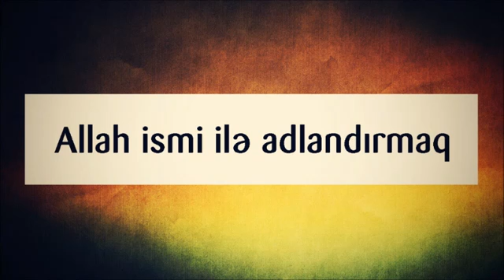Allah ismi ilə adlandırmaq ¦¦ Rəşad Hümbətov Resad Humbetov